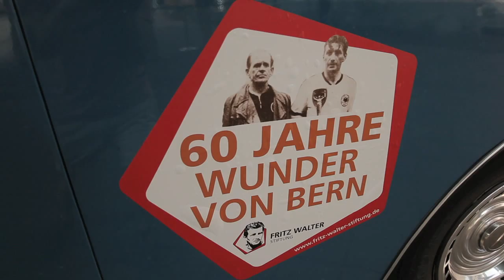Fußballgrößen stimmen sich in Bad Bertrich auf die WM ein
Wer wird Weltmeister? Wie weit kommt Deutschland beim Turnier in Brasilien? Wie schwer wiegt der Ausfall von Marco Reus? Nur drei von vielen Fragen, denen sich Fußballgrößen bei einer Gala in Bad Bertrich stellten.